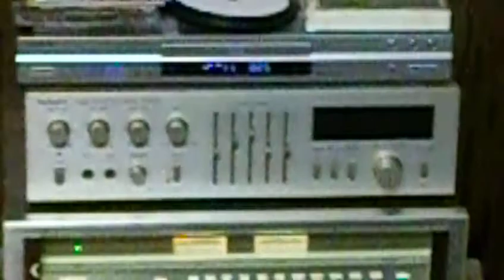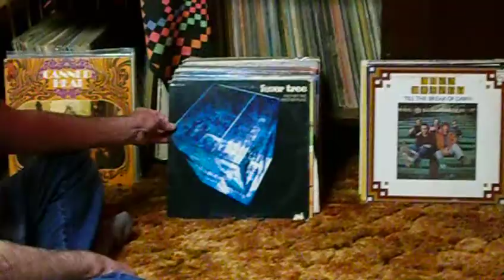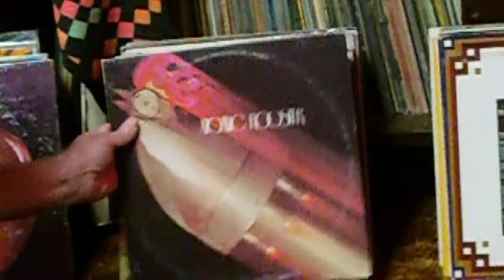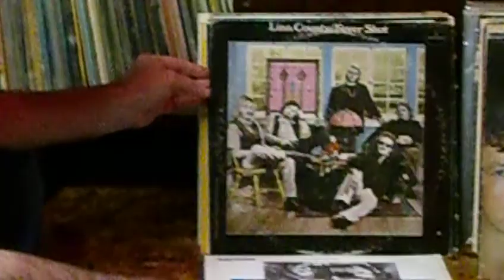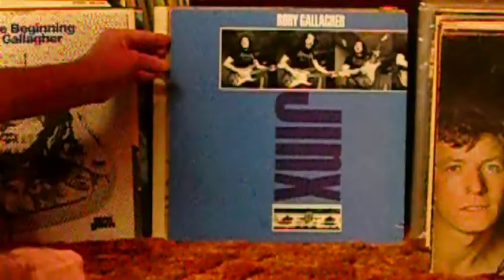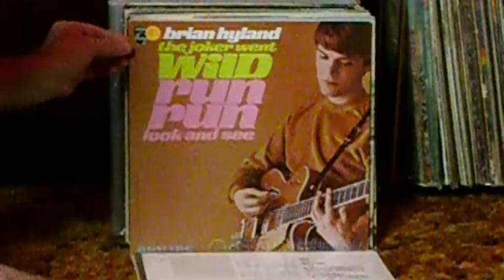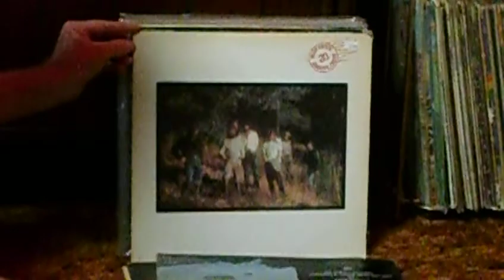Sunday Jam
Record Showing.